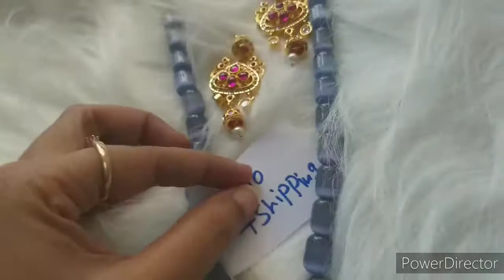New designer jewellery collection.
1gram gold New designer jewellery collection